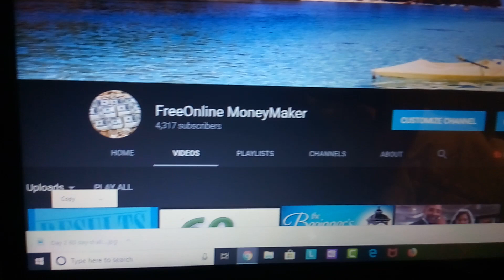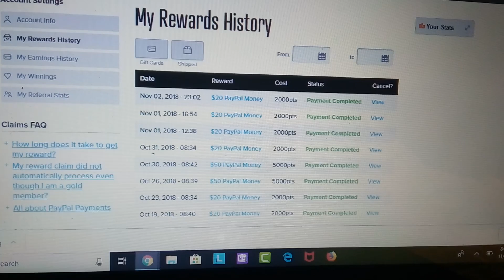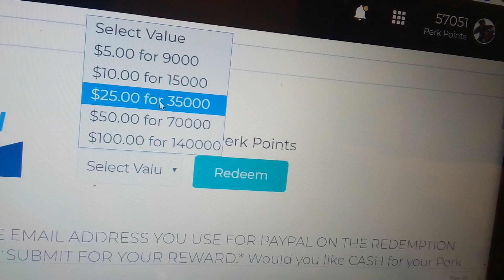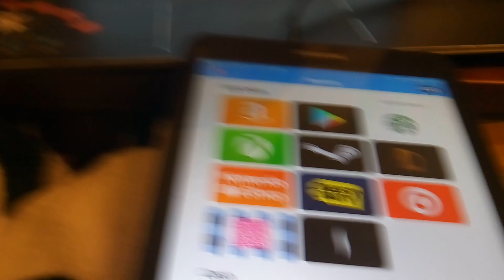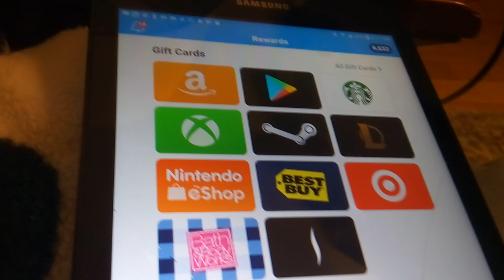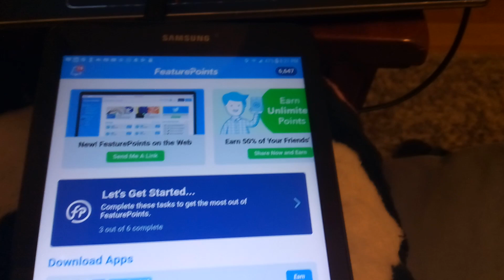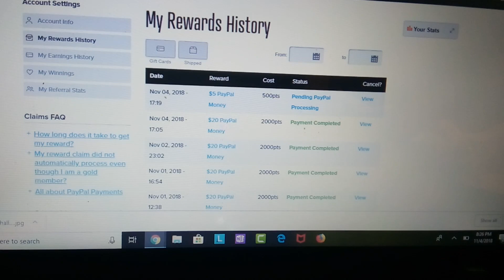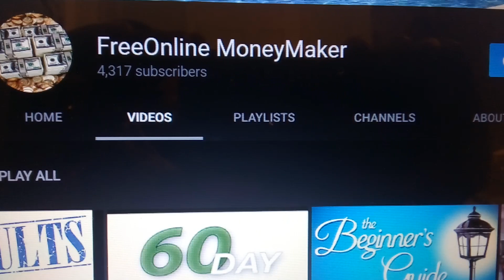$156 Day 3 Super Mega Cash Out Tutorial 60 Day Challenge How to Make Money Online Free Paypal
$156. Day 3 Mega Cash Out 60 Day Challenge.
How to make money online free Feature Points.

FeaturePoints is an International App and website.

Watch all my Tutorials so that you too can earn daily no days off.

Don't be Lazy like 99% of everybody Around You.

PrizeRebel is the Best site to earn online by far.

Those who watch this video until the end will be able to create multiple streams of income.

Multiple Streams of Income is what the wealthy do.

Grow your income daily.

Never be broke again.

Use this free money to invest in yourself.

Double and Triple Your Income.

How I Grew my YouTube channel from 0 to over 3.7K+ 100% Free of Course 😎

How To Grow your Youtube Channel 100% Free.